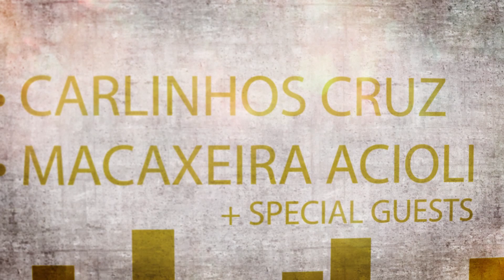Se penduraí... VARAL Project!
Varal Project - Every Thursday at Boteco Brazil
(6, Ormond Quay Upper, Dublin 7 - Ireland)

Varal Acoustic is an innovative music exchange project and aims to combine Brazilian and Irish music, fusing sounds and textures in diverse nights of music around the city. The word 'varal' itself means clotheslines in Portuguese and the nights are set in venues aiming to magically recreate the backyard tradition of music which is unique to Brazil and which is similar to Irish Sean Nós traditions of music sharing and listening. This very domestic space and tradition has been transformed into an energetic cultural exchange project!

The project was founded by singer songwriter Carlinhos Cruz and percussionist and producer Macaxeira Acioli, both Brazilans based in Dublin. Varal brings the best of Brazilian culture into a mix of DJ sets and world beats!

VARAL is
Carlinhos Cruz+ Macaxeira Acioli

+Special Guests:

Come and find yourself hung to an innovative way of culture appreciation through listening of good music in one of the coolest buildings in the heart of Dublin City!

+ Great Finger Food!
+ Drink Promos!

Video producer by:
Gabriel Mueller

Content:
Euforbiácea Cultural